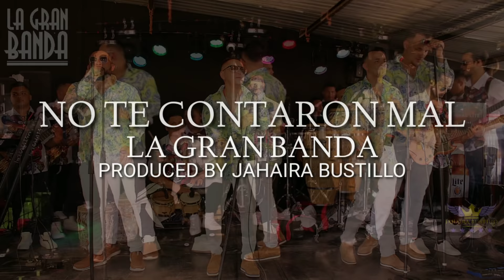NO TE CONTARON MAL🎶 LA GRAN BANDA DE HONDURAS 🇭🇳COVER CHRISTIAN NODAL